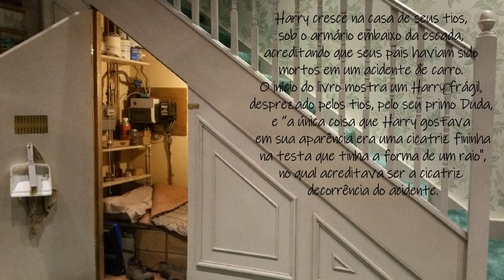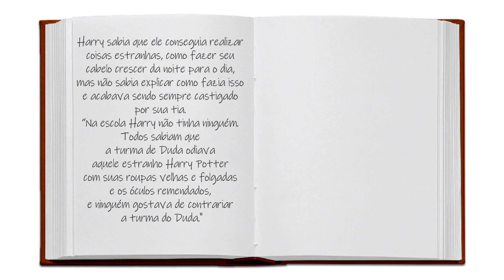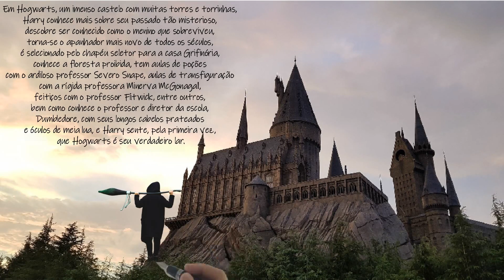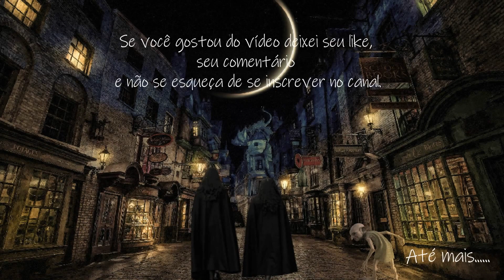RELEMBRANDO HARRY POTTER E A PEDRA FILOSOFAL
Nesse vídeo feito através de animações vamos falar sobre Harry Potter e a Pedra Filosofal - LINKS DO LIVRO ↓ ↓ ↓
🔹 Harry Potter e a Pedra Filosofal
🔹 Harry Potter e a Pedra Filosofal - Edição Ilustrada
🔹 Caixa Harry Potter - Edição Premium + Pôster Exclusivo
🔹 Coleção Harry Potter - 7 Volumes
🔹 Harry Potter e a Pedra Filosofal - Blu Ray

☆ Comprando através destes links você estará contribuindo para a manutenção e o crescimento do canal 😉

📚  Harry cresce na casa de seus tios, sob o armário embaixo da escada, acreditando que seus pais haviam sido mortos em um acidente de carro. Numa bela manhã Harry recebeu uma carta, mas seu tio arrancou-a de sua mão, porém as cartas não paravam de chegar através das corujas  e como Harry não conseguia ler o que continha nelas, Rúbeo Hagrid, um gigante, guardião das chaves e das terras da Escola de Magia e Bruxaria de Hogwarts foi até Harry e entregou-lhe a carta e assim contou a ele que as coisas estranhas que Harry fazia, mas não sabia explicar era porque ele era um bruxo, assim como seus pais, para o espanto do garoto.

✔️  Artista: John Williams
✔️  Writers: John Williams
✔️  Licenciado para o YouTube por: WMG; UMPI, UNIAO BRASILEIRA DE EDITORAS DE MUSICA - UBEM, UMPG Publishing, LatinAutor - UMPG, LatinAutor, CMRRA, BMI - Broadcast Music Inc. e 12 associações de direitos musicais

Magia Além das Páginas - Por Dennis e Talita

harry potter e a pedra filosofal elenco
harry potter e a pedra filosofal | resumo
harry potter e a pedra filosofal livro páginas
harry potter e a pedra filosofal livro capa dura